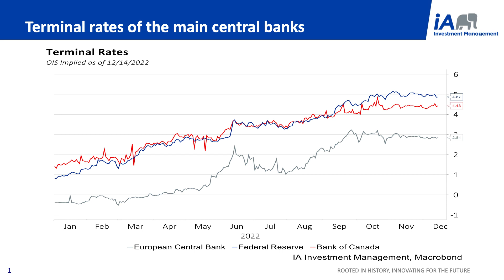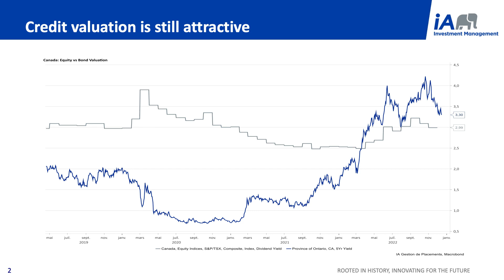iAIM Q4 2022 Fixed Income Market Update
Disussion with the head of fixed income at iAIM on the bond market rallye in Q4, central banks’ terminal rates and the credit market.